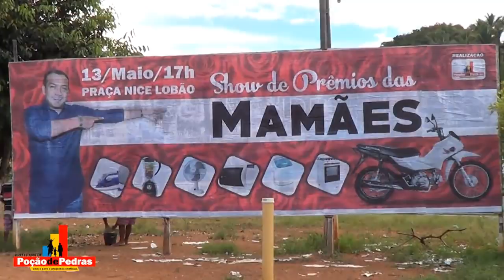DOCUMENTÁRIO - POÇÃO DE PEDRAS 56 ANOS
Confira tudo o que aconteceu no 56º Aniversário de Poção de Pedras.